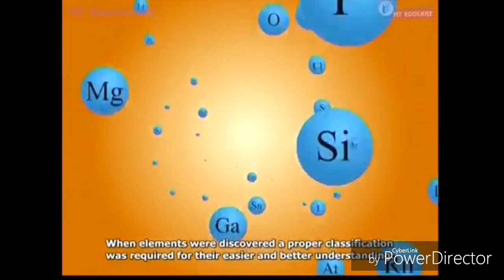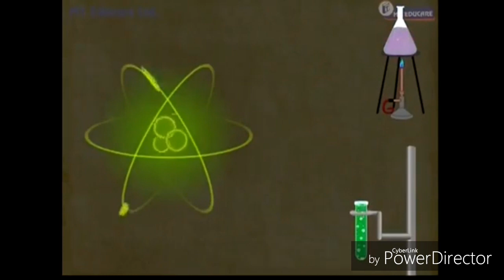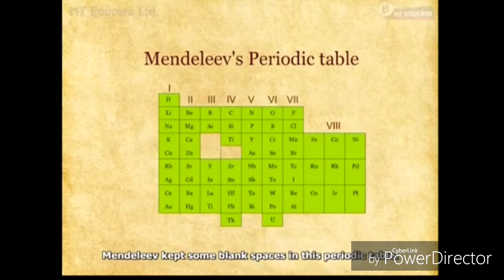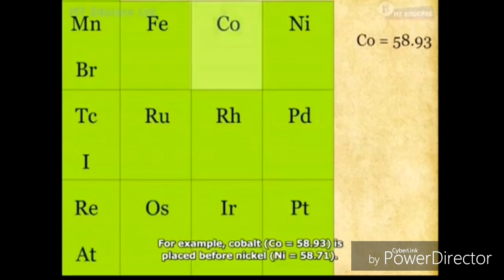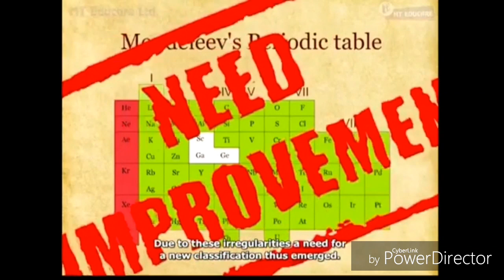2nd prep Unit 1 Lesson1 part 1 Attempts of elements classification Mendeleev's periodic table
For 2nd prep 1st term part1